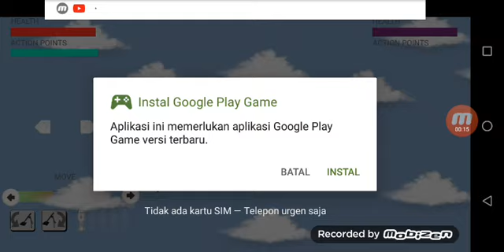Mortar attack artillery multi-player game part 1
Farhan